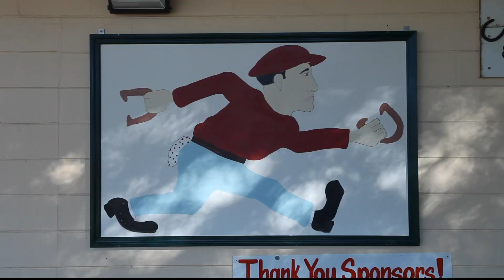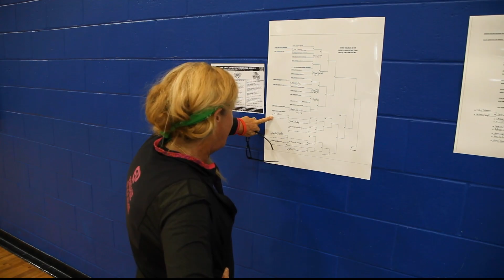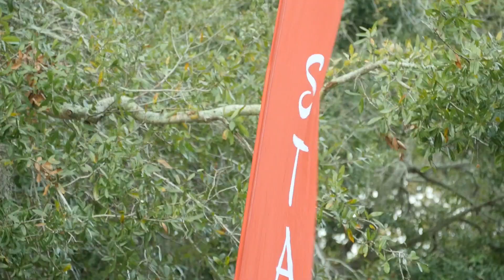2018 Florida Senior Games, presented by Humana: Dec. 7-9 highlights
The Florida Sports Foundation assist Florida’s communities with securing, hosting and retaining Sporting events and sports related business that generate significant economic impact and Sports Tourism for the state of Florida through the Foundation’s grant programs, legislative initiatives and Industry Partner service, recognition and development.